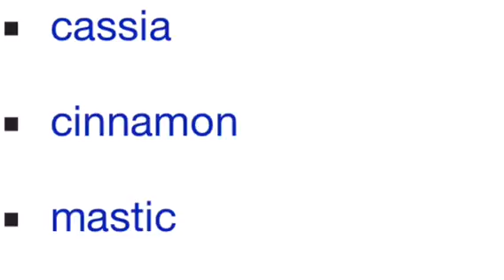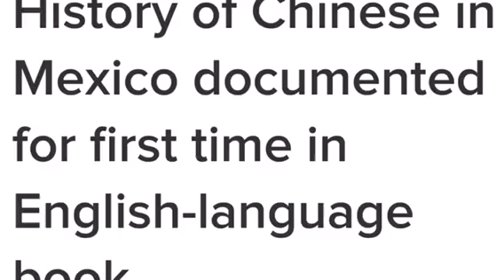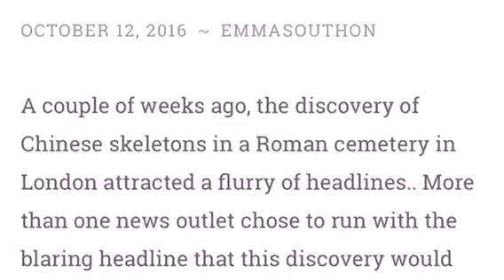The Origin Of Martial Arts II